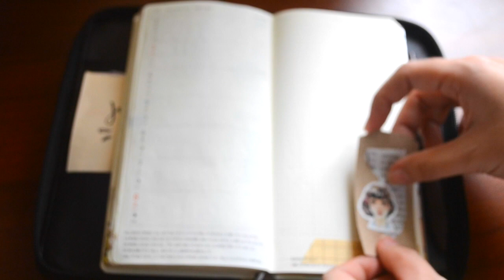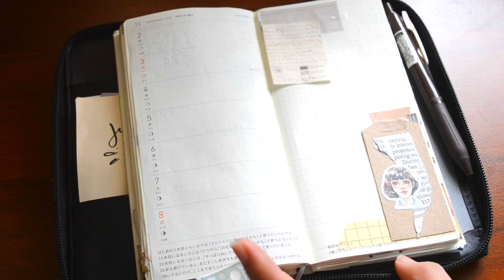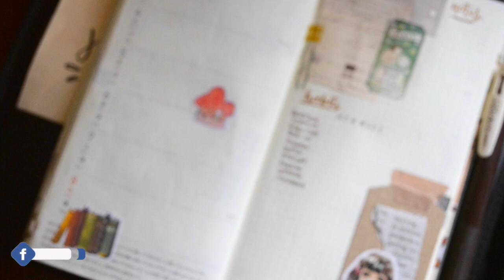Plan With Me in my Hobonichi Weeks: Week of November 2 to 8, 2020 | Philippines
Hey guys! I'm back with another Hobonichi Weeks Plan with Me video. This is for last week, November 2 to 9, 2020. I mainly used my vintage and neutral color stationery plus PaperAicaShop and Sabgeid stickers.

I'm a week late in my Plan With Me videos because there are times I don't feel like filming or decorating.

Do you also love doing decorative weekly spreads on your planners, especially on Hobonichi Weeks? Let me know if you have a theme in mind that you can suggest for me to try! 💕